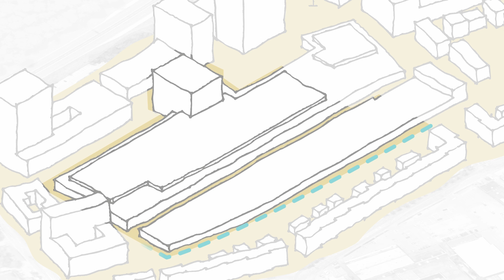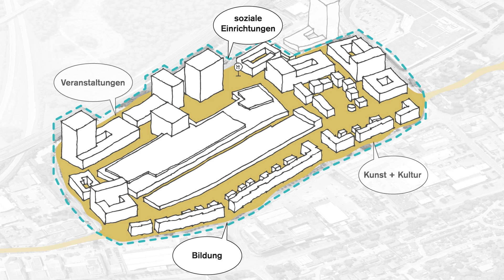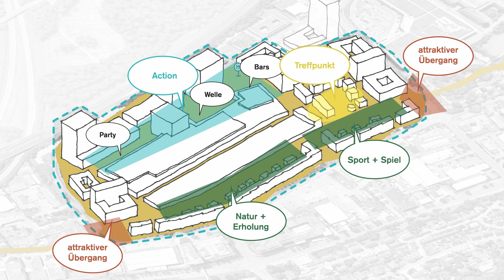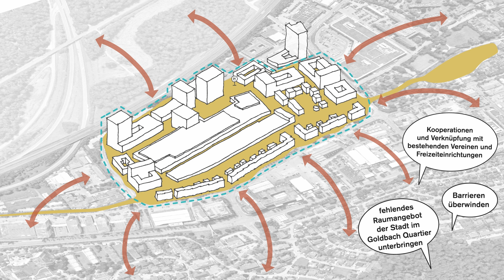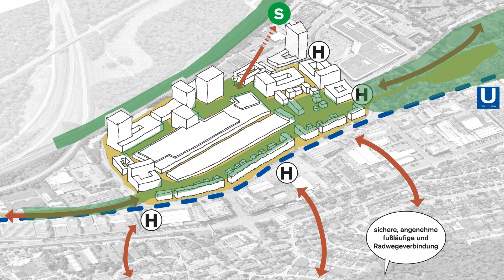Zukunft Goldbach Quartier - Ergebnisse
In diesem Video finden Sie die Ergebnisse des Beteiligungsprozess zur Zukunft des Goldbach Quartiers.

Infos zum Projekt und zum Beteiligungsprozess finden sich hier auf der digitalen Ideenwand

Credits: Ruben Tsangaris